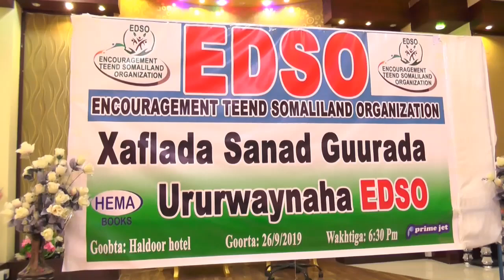Xafladda Sanad Guurada Edso Oo Lagu Qabtay Boorama Iyo Masuuliyiin Iyo Ganacsato Ka Qaybgashay Daawo